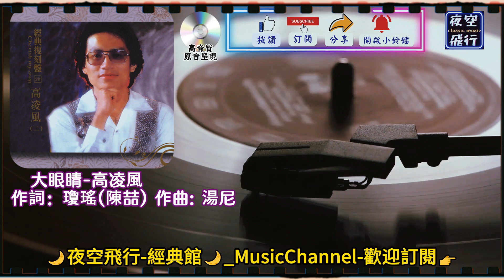高凌風-大眼睛 [動態歌詞] Lyrics [高音質] 作詞：瓊瑤(陳喆) 作曲：湯尼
我可以不知道
你的名和姓
我不能不看見
你的大眼睛
我從來不明白
命運是什麼
自與你一相逢
從此不寂寞
你的眼光似乎對我訴說
好時光千萬不要錯過
不管你心裡是否有個我
我永遠為你祝福願你快活
我可以不知道
你的名和姓
我不能不看見
你的大眼睛

我可以不知道
你的名和姓
我不能不看見
你的大眼睛
我從來不明白
命運是什麼
自與你一相逢
從此不寂寞
我可以不知道
你的名和姓
我不能不看見
你的大眼睛